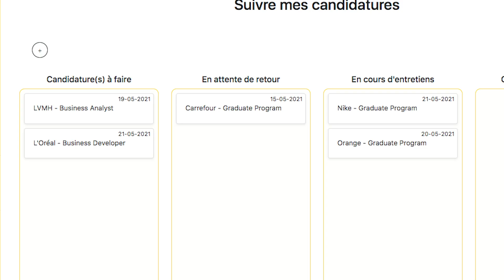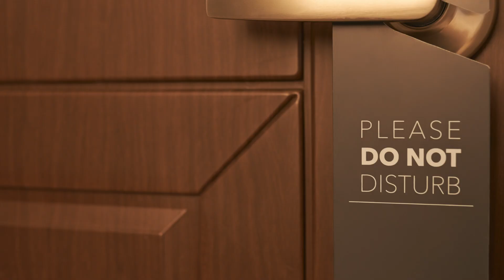Mieux s'entraîner pour son Entretien d’embauche et son Entretien Vidéo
Préparer un entretien d'embauche vidéo, vidéo différé, ou en présentiel est un exercice souvent stressant. Découvrez une nouvelle méthode de simulation qui vient révolutionner la préparation aux entretiens.

Bon entraînement à vous et bravo à Jean-Baptiste et Nicolas.

▬▬▬▬▬▬▬▬▬ 📖 MON LIVRE 📖 ▬▬▬▬▬▬▬▬▬
Découvrez mon livre « Bon Manager : mode d’emploi »

▬▬▬▬▬▬▬▬▬ EBOOK OFFERT ▬▬▬▬▬▬▬▬▬▬
Téléchargez mon Ebook offert « Développez votre Leadership Grâce à la Posture de Manager-Coach »

▬▬▬▬▬▬▬▬▬▬ PROPRIÉTÉ INTELLECTUELLE ▬▬▬▬▬▬▬▬▬
Toute utilisation ou reproduction intégrale ou partielle de ce contenu faite par quelque procédé que ce soit, à des fins commerciales, sans le consentement de l’auteur est passible de poursuites judiciaires.
EN BREF : ce contenu est un contenu OFFERT. Donc si vous utilisez mes vidéos YouTube pour les intégrer dans des formations payantes sans mon consentement… je risque de me fâcher très fort (je suis triste de devoir rajouter ce blabla… mais malheureusement la situation s’est déjà présentée).